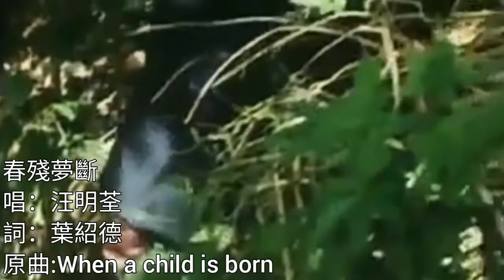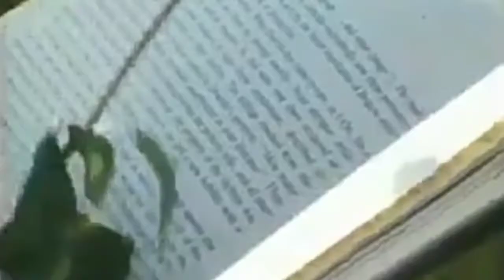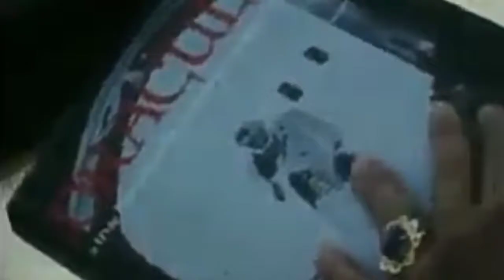春殘夢斷 汪明荃 第一張個人白金唱片 1978年 詞葉紹德 演.何守信+汪明荃 原曲When a child is born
同曲異詞：愛在明天 羅文 詞：江羽 (鄭國江) 原曲：When a child is born (original melody - Soleado)

春殘夢斷雖為汪明荃第一張個人白金唱片的主打歌曲，可是沒有成為經典，我們記得只是放在大碟背面的《採茶山歌》，但採茶山歌也拿不到第一屆十大中文曲，當年的得獎歌是：
                                        曲            詞
小李飛刀     羅文       顧嘉煇     盧國沾
小村之戀     鄧麗君 薄井須志程  莊奴
每當變幻時 薰妮     古賀正男   盧國沾
明日話今天  甄妮    中村泰士   盧國沾
風雨同路     徐小鳳  筒美京平  鄭國江
倚天屠龍記  鄭少秋   顧嘉煇    黃霑
誓要入刀山  鄭少秋   顧嘉煇    黃霑
賣身契        許冠傑  許冠傑  許冠傑黎彼得
願君心記取  張德蘭    顧嘉煇   盧國沾
鱷魚淚         袁麗嫦     黃霑       黃霑

汪明荃要到第二屆十大中文金曲，憑《像白雲像清風》，才拿到第一個金曲獎。

想聽《像白雲像清風》請到下面連結

春殘夢斷未能經典，可能是英文原曲When a child is born 當時太流行，又或是羅文在同時間推出《死亡遊戲》新碟中，也有一首同曲異詞《愛在明天》，分薄了樂迷的注意力。

春殘夢斷
作詞：葉紹德
曲：Daniel Sentacruz Ensemble
原曲：When a child is born (original melody - Soleado)

情醉青山，才貌驕俗眼，緣定合歡，窺窗新月橫，相思句，玉燕枕畔喃，唱和梁間，盟誓天地鑒。
勞燕分飛，腸斷朝夕盼，人遠夢短，方知相會難，音書杳，舊愛不復還，遠望雲山，垂淚睜倦眼。
愁壓春山，情斷鴛夢冷，懷記舊歡，傷心忍淚難，三春去，月缺花又殘，兩字緣慳，無淚哭聚散。